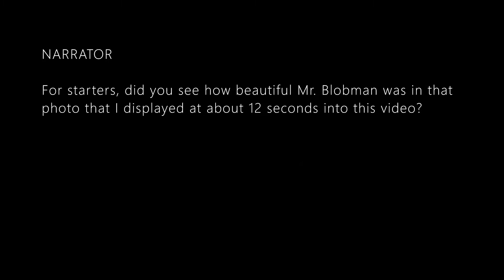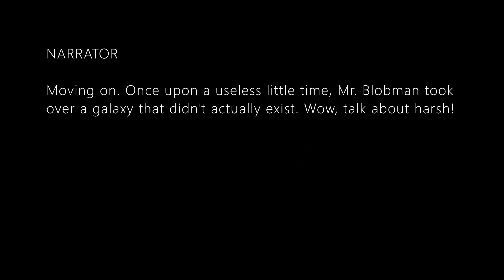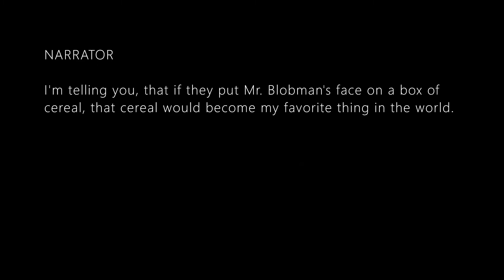Mr. Blobman - [ Animatic-Styled Short Film ]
The narrator wants to tell a story about Mr. Blobman, but unfortunately, he doesn't have it ready yet. The Narrator then attempts to entertain the viewer while he tries to come up with a story. Will he be successful, or will he fail?